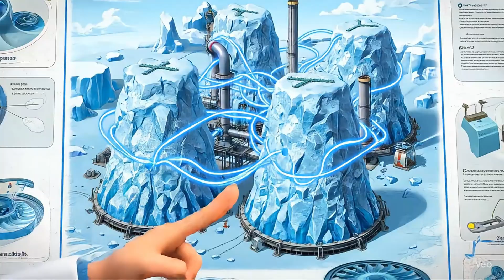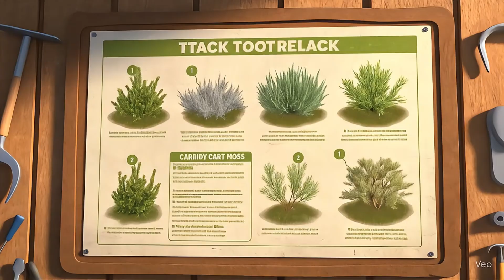Adventure Diggers: Arctic Beacon Rescue! | Educational Cartoon for Kids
▶▶ WATCH a mighty excavator take on incredible jobs in this exciting video for kids! From digging in the deep forest to clearing heavy snow, see these powerful construction vehicles in action.

In This Video, You'll See:
Get ready for a chilling adventure! 🌨️ Join the Adventure Diggers—Excavator, Bulldozer, Dump Truck, Crane, and Backhoe—as they journey to the vast Arctic on their most important mission yet!

The ancient ice-powered beacon, vital for stabilizing the Earth's melting glaciers, is failing. Guided by the brilliant Dr. Frost, our team must navigate treacherous ice caves, solve mind-bending glaciological puzzles, and cross dangerous crevasses to restore its power. But they're not alone! They'll meet Frost-Bot, a mischievous but helpful robot polar bear who leads them through icy mazes and adds a ton of frosty fun and pranks to their quest.

In this full episode, your kids will learn all about:
❄️ Glaciers and how they shape our planet
🐻‍❄️ Amazing Arctic animals and their adaptations
💡 The science of ice energy and auroras
🌍 The importance of perseverance and teamwork

Packed with high-stakes action, heartwarming moments, and lots of laughs, "Arctic Echo Quest" is the perfect blend of entertainment and education for children. Don't miss the thrilling escape and the ultimate victory dance!

About Our Channel:
Adventure Diggers brings you the best videos of trucks, diggers, and all types of construction vehicles. Our goal is to create fun and educational content for kids around the world.